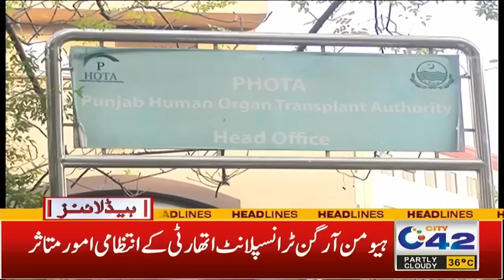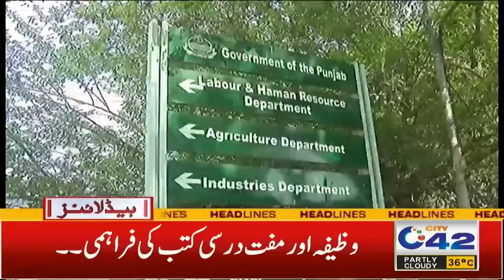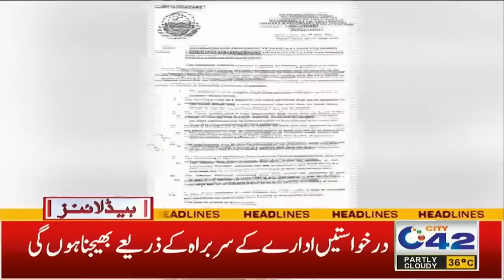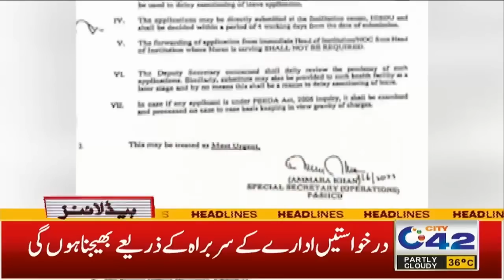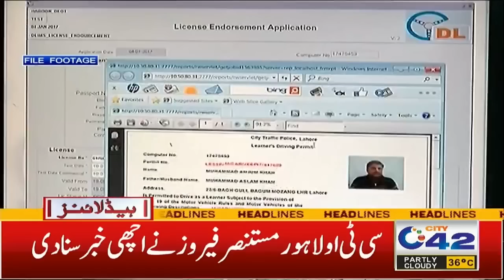6am News Headlines | 3 August 2023 | City 42